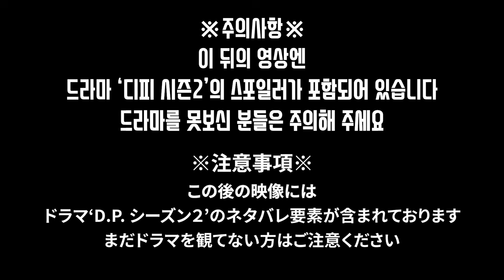디피 시즌2, 특히 1화... 미치는 줄 알았습니다...ㅠㅠ 한국드라마 'D.P. 디피' 시즌2 1화에서 3화까지 본 일본인 친구들의 반응은?!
Dog and Pony Show - Silent Partner